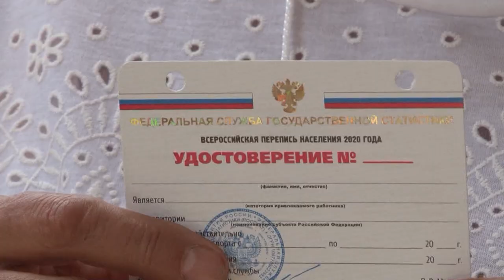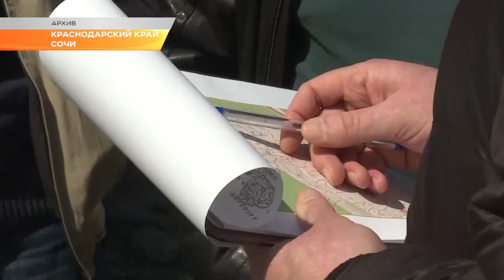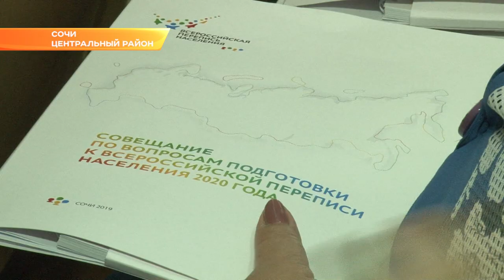О подготовке к 12-ой переписи населения России говорили в Сочи. Новости Эфкате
Совещание организовала Федеральная служба государственной статистики.

Перепись позволяет получить информацию о численности населения, его составе, условиях жизни, образовании и занятости, а также оценить изменения, произошедшие в обществе с момента предыдущей переписи. Последняя была в 2010 году. За 10 лет данные устарели. Так, например, численность постоянного населения Краснодарского края по итогам прошлой переписи составляла 5 миллионов 226 тысяч человек. В этом году, по данным Росстата, кубанцев стало на 400 тысяч больше.